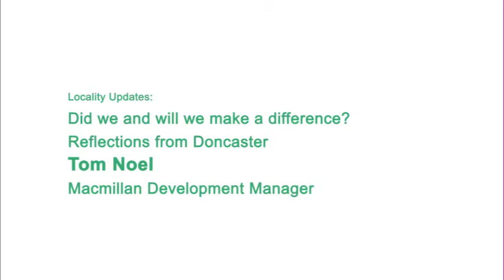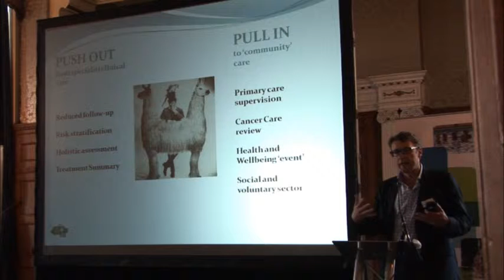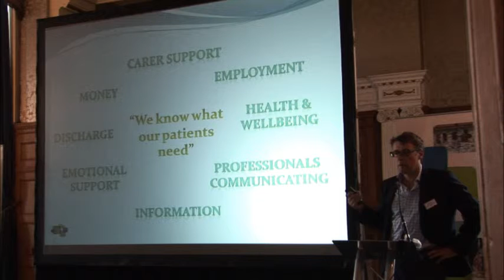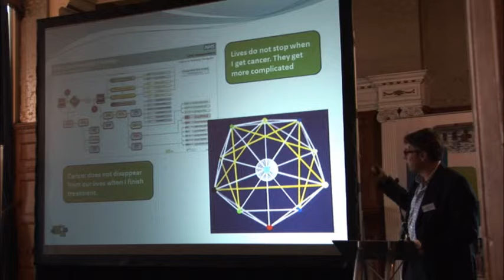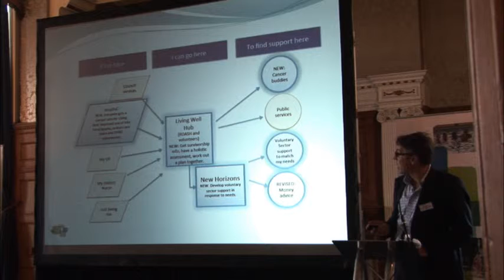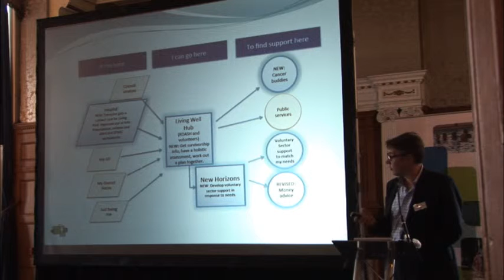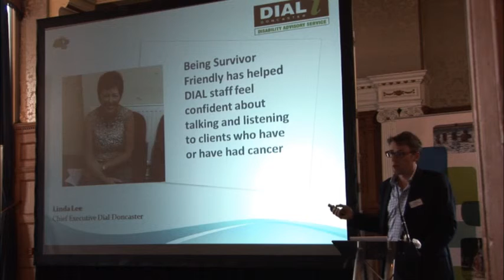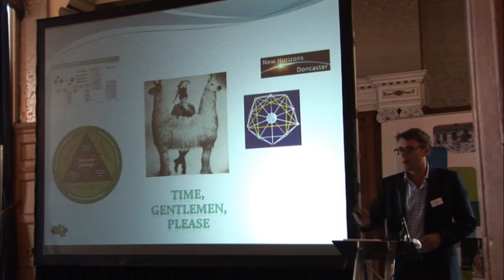Did we and will we make a difference? Reflections from Doncaster Tom Noel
Filmed at the Survivorship - 'Making a Difference' Conference, held in Sheffield on 30th April 2015